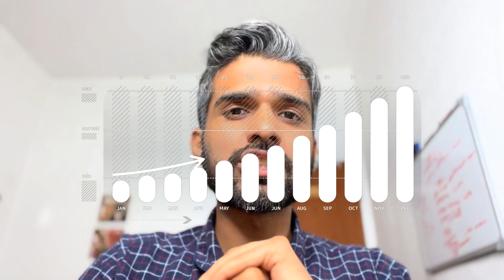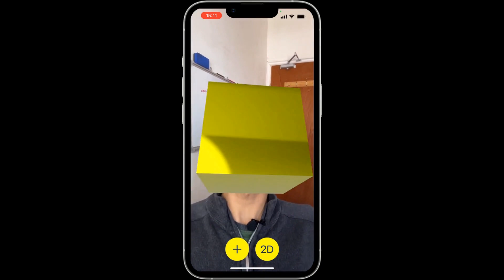NEW COURSE - Building Next Gen Apple AR Apps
I am finally launching Reality Uni and its first product reveal - 'Build Next Gen Apple AR Apps' online course.

Topics covered include RealityKit, ARKit, SwiftUI, CreateML, CoreML and many more. All frameworks also used for visionOS development, Apple's very own mixed reality OS for its Apple Vision Pro headset.

Apple has ushered in a new era of spatial computing, with the Apple Vision Pro headset announcement! This is just day 1, and the time to build for it is now!

Nikhil